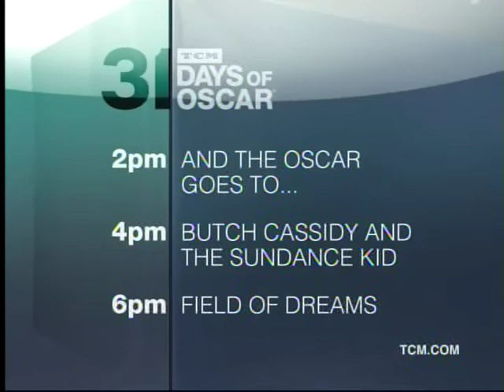TCM Best Picture Nominees Feb 15 2014 1of4 The Goodbye Girl (End)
Broadcast Saturday Feb 15 2014.

Sorry, folks, but I missed the second and fourth films in this marathon, And The Oscar Goes To... (2of4) and Field of Dreams (4of4). This marks the second time that both features have failed to record on my DVR from TCM, and I am not happy about it.